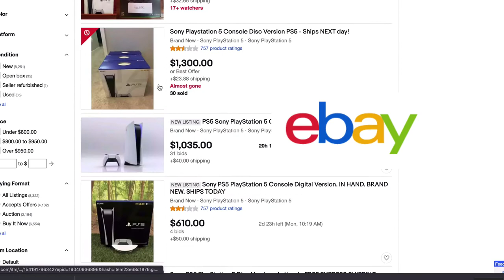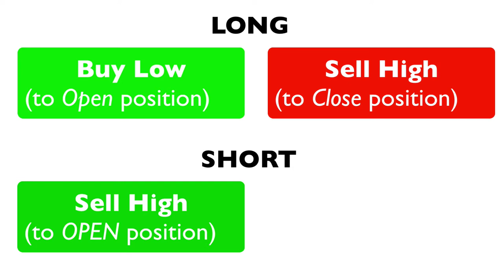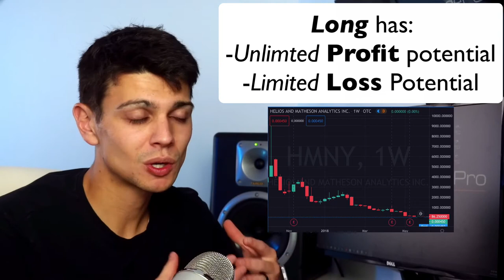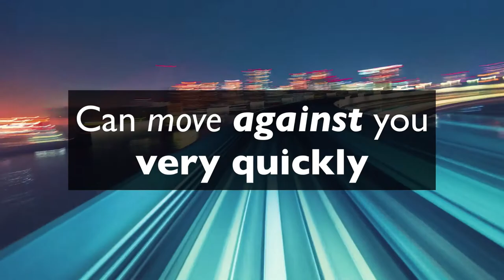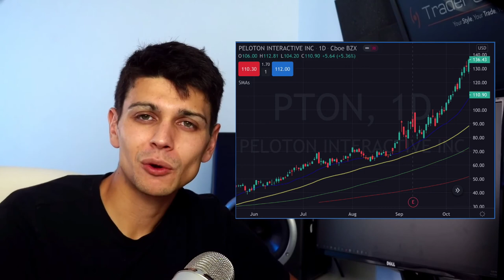How a short squeeze works simply explained (GME, TSLA, PTON, KOSS)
Webull is my “Go To” Choice for Fast Options Trading. Get 5 FREE stocks when you sign up with Webull

Be part of our FREE Discord Server
Discord Server to open the server.

SOME OF MY FAVORITE INDICATORS!